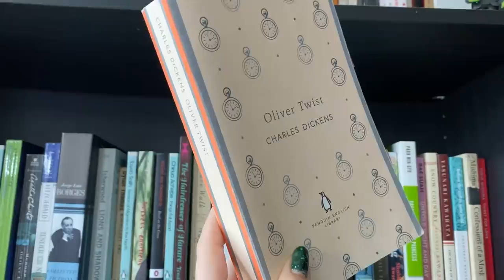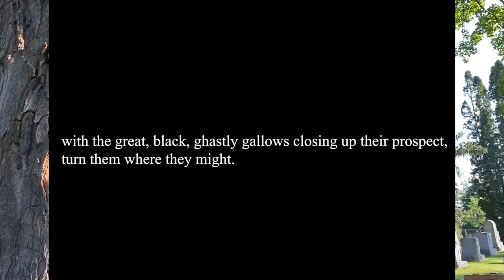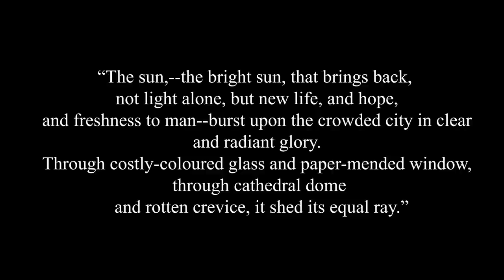Oliver Twist / a lecture on food, death, and childhood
a non-spoiler discussion/talk/lecture-thing all about Oliver Twist. the squirrels were paid actors and also I'm sick so my voice is pretty weird! xx

0:00 summary + history
4:04 Consumption & Cannibalism
14:10 give him the oscar
15:41 Attitudes Towards Death
24:37 The Theft of Childhood